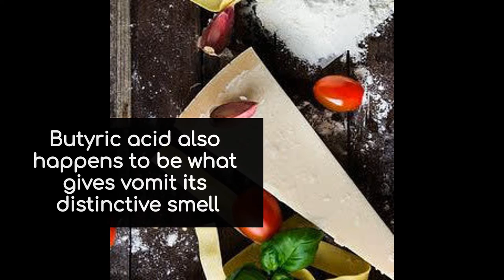Is Parmesan Cheese Supposed to Stink?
I can guarantee that you’re not the only one to ever ask, why does parmesan cheese smell like vomit?

Check out the link below for more fun cheese facts!